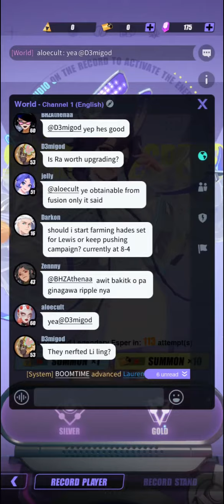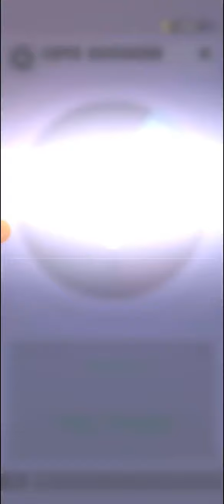Dislyte Summon Compilation 1!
My lucky day get 2 Legendary in 1 session!